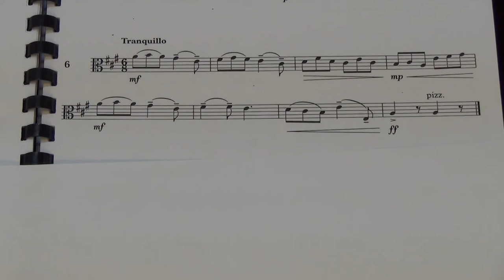Viola Grade 4 Sight Reading No 6 Tranquillo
Grade 4
No. 6 tranquillo
Played by Mike Chow